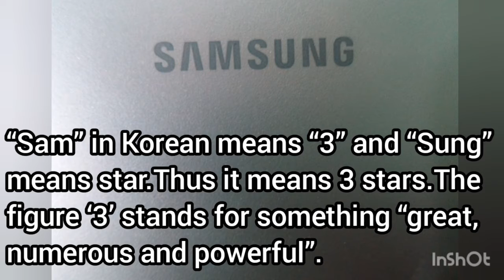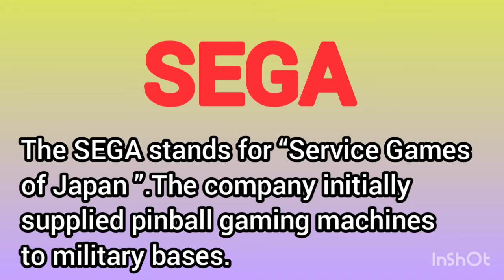10 Famous logos hidden meaning.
In this video we had featured the 10 famous logos hidden meaning.

Musician: LiQWYD